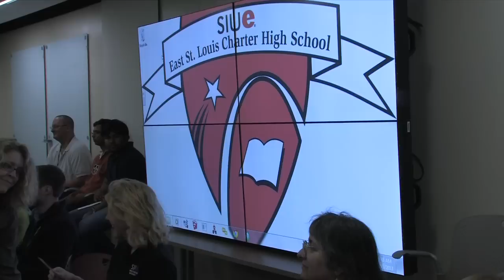SIUE Chancellor Installation Week - STEM Lab Tour - Day 1